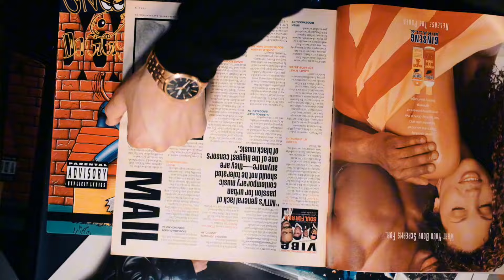Tupac Shakur High School Walking Tour Marin City Location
In 1988, Tupac Shakur moved to Marin City, California, an impoverished community in the San Francisco Bay Area. In nearby Mill Valley, he attended Tamalpais High School, where he performed in several theater productions. Shakur did not graduate from high school, but he later earned his GED.